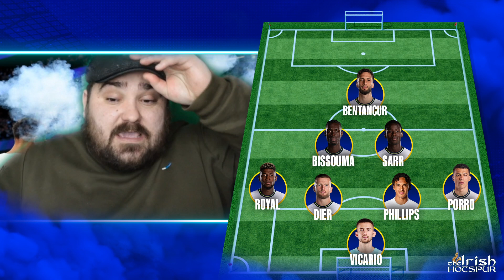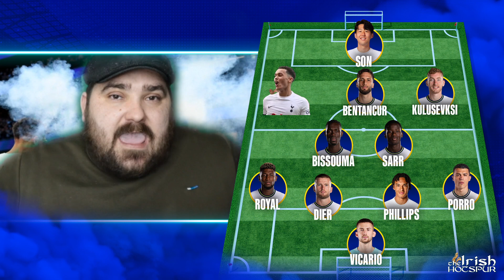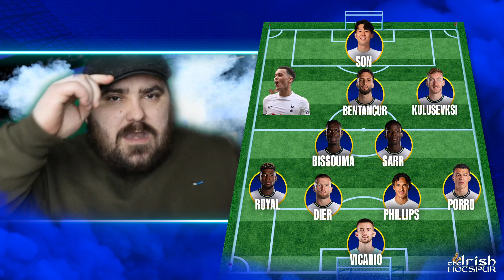Phillips Dier or Hojbjerg at CB ? Bentancur or Lo Celso ? WOLVES vs TOTTENHAM | Predicted Line-Up